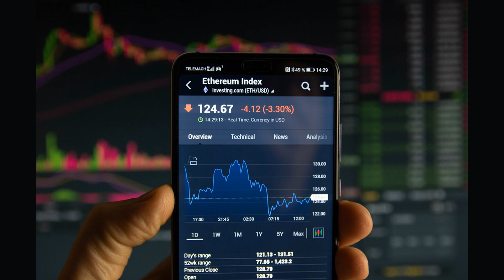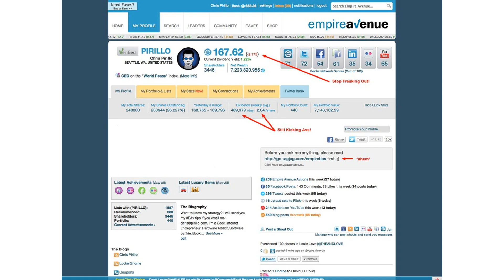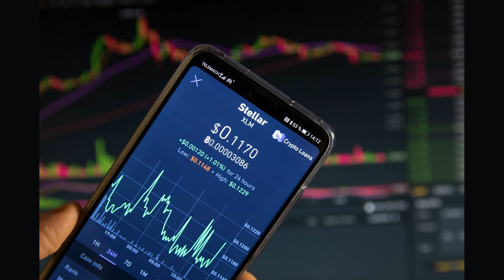The Benefits of Investing in Value Stocks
Arthur's Finance. Your go-to source for expert financial advice and strategies.
Your go-to source for expert financial advice and insights.